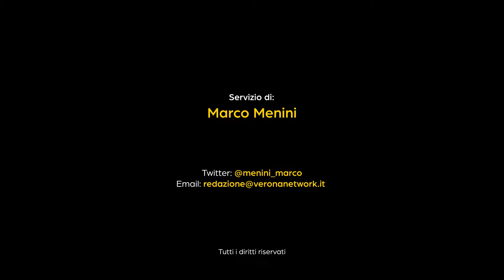Il Vinitaly che guarda a Oriente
Sarà il Vinitaly che sancirà l'accordo con un partner cinese per avere una struttura stabile in Oriente, ma sarà anche il Vinitaly del 4.0. Oggi la prima giornata